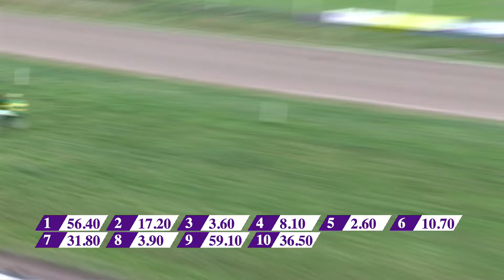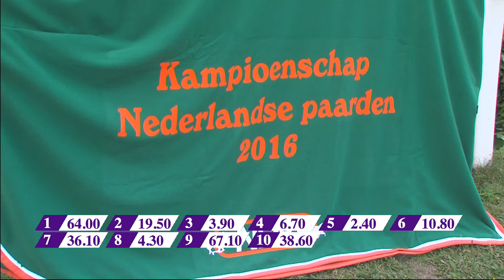Duindig 16 10 30 Koers 10 voorstellen